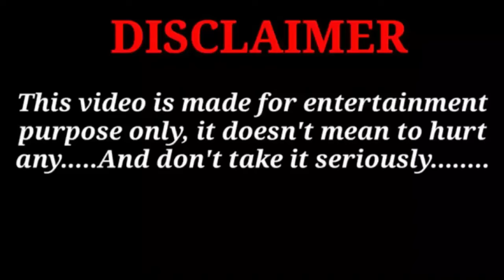red light area mumbai latest/mumbai red light area 2023 new / mumbai callgaril area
delhi red light area 2023 new inside room gb road